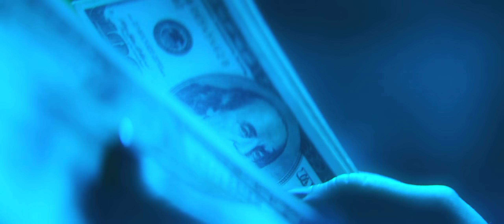R1 La Esencia x Mafia The Creator x Baby Gas - ORLANDO (Video Oficial)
5 Estrellas Music Presenta:

Título/Tittle: ORLANDO

 @R1 La Esencia
 @Mafia The Creator
 Baby Gas  @TrapHoursTV